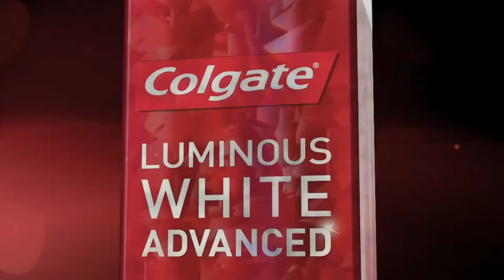Comercial Colgate Luminous White Advanced 112016